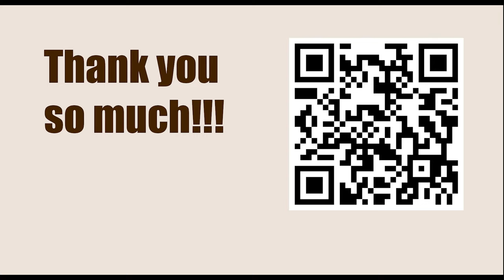Game 16 || Morphy vs Duke Karl / Count Isouard, 1858 || GARY KASPAROV on My Great Predecessors